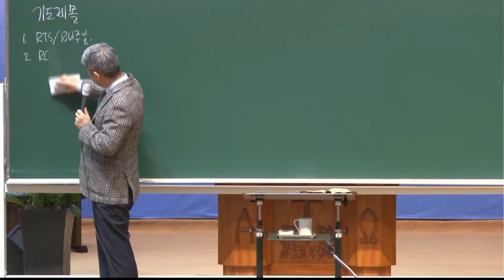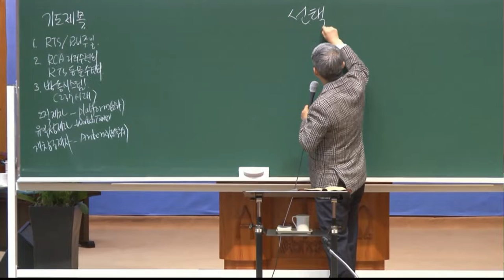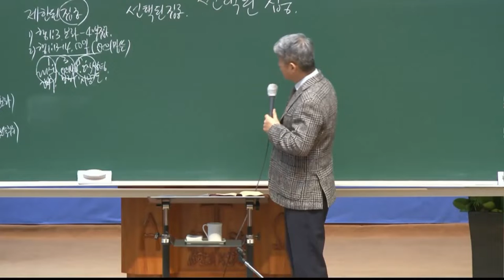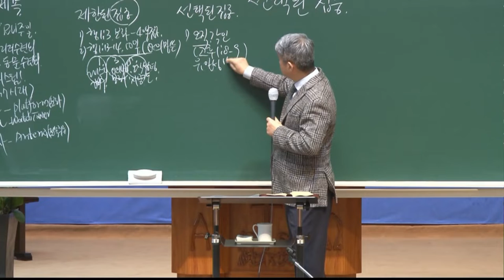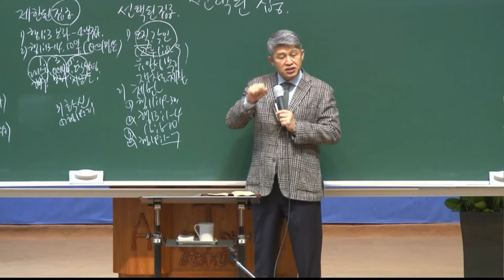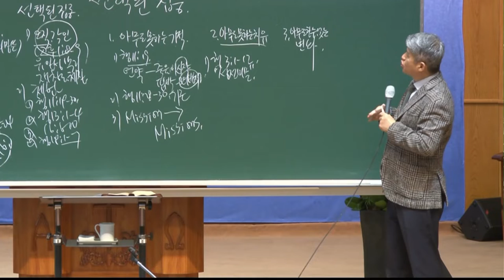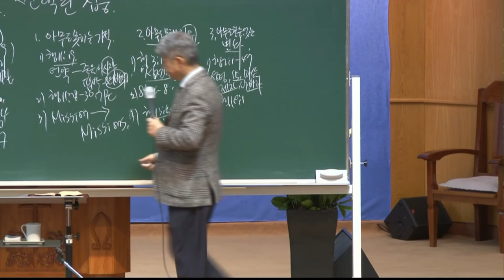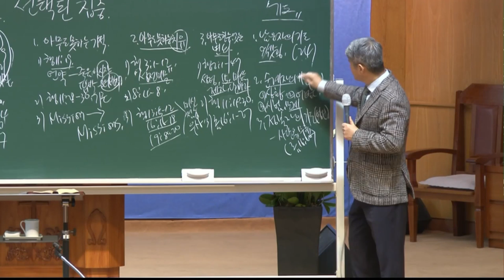20211105 대구하나교회 금요전도학교(선택된 집중, 행16:6-10)